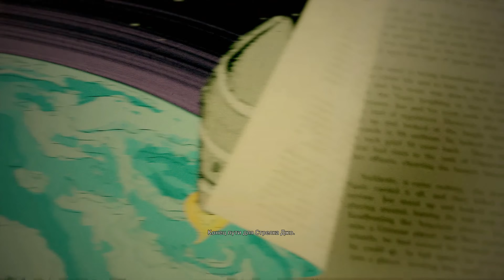Прохождение игры Wolfenstein 2: The New Colossus - Хроники свободы - #6.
Прохождение игры Wolfenstein 2: The New Colossus  -  Хроники свободы  - #6. (Приключения стрелка Джо).
Сюжет:
Действие игры происходит в альтернативных США, оккупированных нацистами. По хронологии в 1961 году, через 5 месяцев после событий в игре "The New Order". Главный герой Уильям Бласковиц и общество "Круг Крайзау" должны найти новых союзников и освободить оккупированные нацистами США.